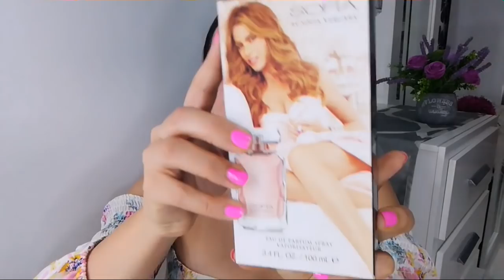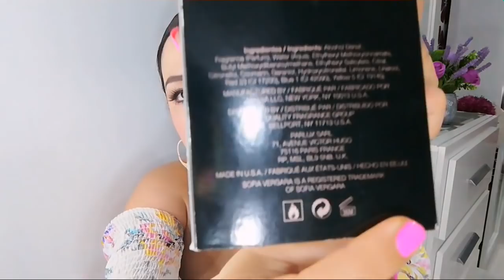ABRIENDO PERFUMES 😍😱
Eldiariodeunaroma abriendoperfumes losmejoresperfumesdama perfumesqueseducen. Perfumes que mi esposo no tolera:. Adiós a las varices y piernas cansadas, remedio natural Trucos para que tú perfume perdure todo el día top 3 perfumes el perfume perfecto para tu mamá como quitar el atomizador de tus botellas Repara El cabello de Estropajo en un solo día😉 Tips para que tus perfumes duren Años y Hasta Décadas intactos Perfumes de diseñador para primavera video Perfumes económicos Perfumes para no comprar a ciegas como desmanchar perfumes oxidados? Relucientes en min. Correo de contacto: Forma parte de este gran canal, suscribete y activa la campanita de notificaciones, estare sumamente agradecida, no olvides dar manita arriba, dejar un comentario y compartir este video con tus amigos y familiares, de ante mano Gracias😘. Created by VideoShow